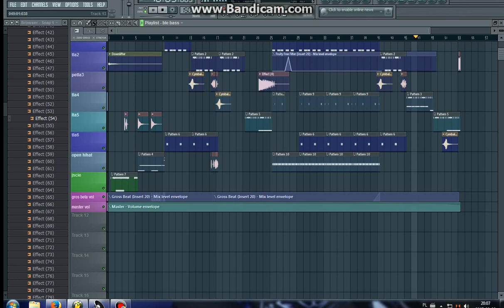trap dub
dla najpiekniejszej :)